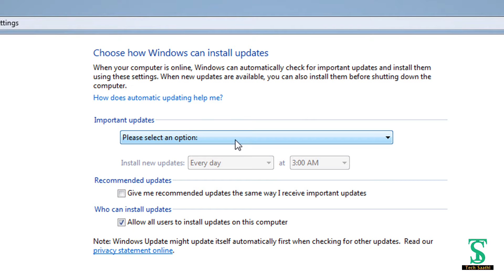How to fix error 0x80070422 in win7 /Tec Saathi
In this video i am going to teach you how to fix error: 0x80070422 in win7.
yo video ma sikaune chhu kasari fix garnu error: 0x80070422 lai